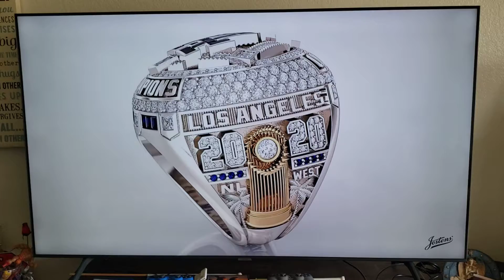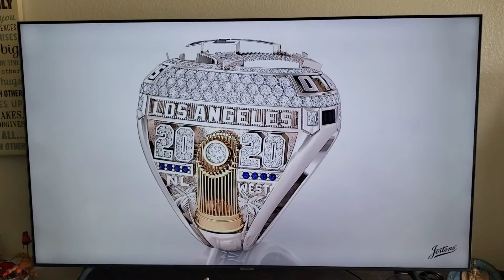The DODGERS BEAUTY UP CLOSE